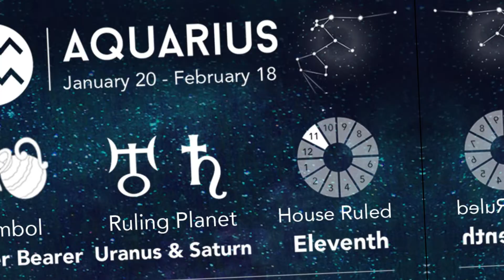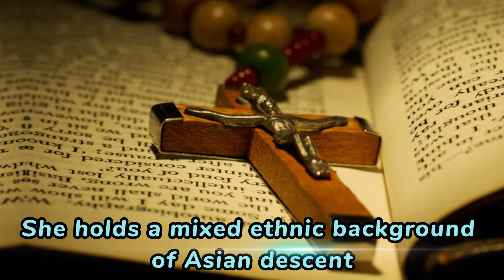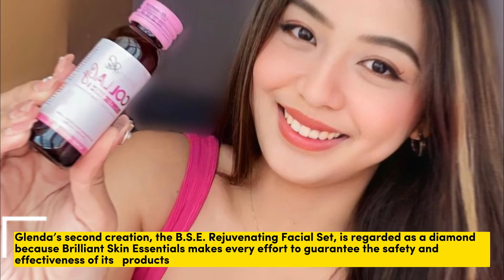Glenda Dela Cruz Age, Husband, Net Worth, Biography, Parents, Nationality, Wiki & More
Glenda Dela Cruz aka Miss Glenda is a famous Filipino businesswoman, social media influencer, fashion model, television personality, investor, media face, and entrepreneur from Morong, Rizal, Philippines. This beautiful lady is best known in the country as the youngest CEO of Brilliant Skin Essentials inc. As per the sources, she founded this company in 2016.

Apart from this, she is also a fashion model and successful businesswoman. At present, she also collaborated with many top skincare brands. Moreover, she is also a television personality and reality TV star. According to the reports, Glenda has also made her appearance in the famous reality TV show named Pinoy Big Brother: Connect.

Moreover, she mostly focuses on her business. According to her official website, in the Philippines, the beauty and cosmetics brand Brilliant Skin Essentials is a gem. Brilliant Skin Essentials continuously develops accessible beauty products to meet Filipinos’ skin care requirements using natural, safe, and tested formulations. Read this article, to know more information about Glenda Dela Cruz..